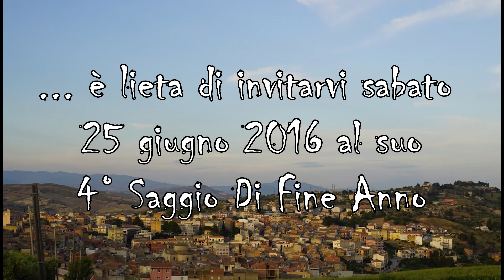Videoclip d'invito scuola di ballo Funny Dance - "Vivir mi vida"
Videoclip "Vivir mi vida" scuola di ballo Funny Dance di Federica e Simona Geraci anno 2015/2016